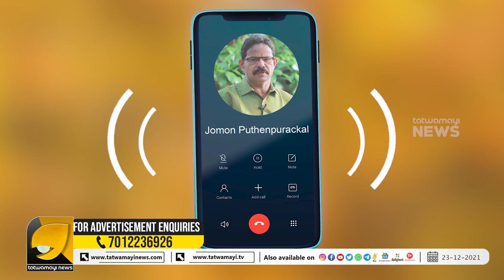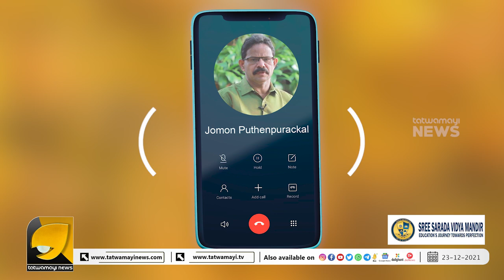അഭയ കേസ്; ജോമോൻ പുത്തൻപുരക്കൽ പ്രതികരിക്കുന്നു | ABHAYA CASE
അഭയ കേസ് ശിക്ഷ വിധിച്ചിട്ടു ഒരു വർഷം; ജോമോൻ പുത്തൻപുരക്കൽ പ്രതികരിക്കുന്നു | ABHAYA CASE